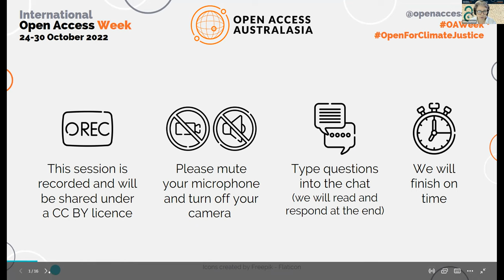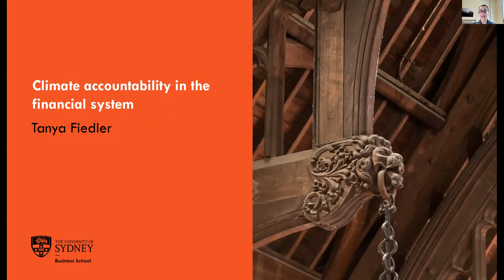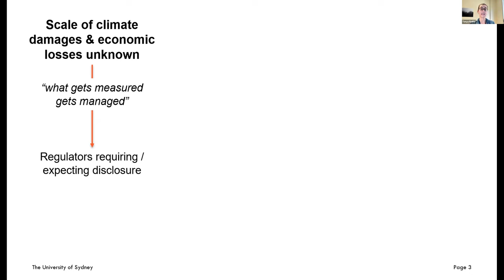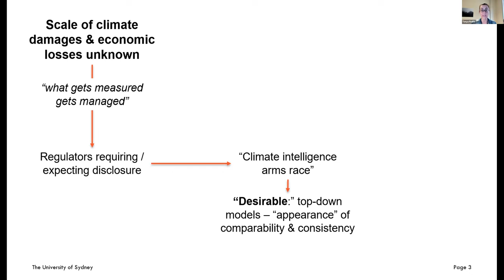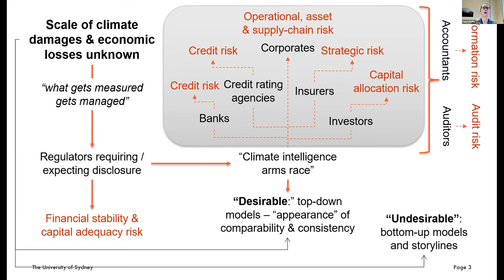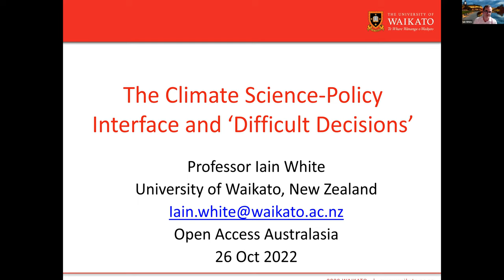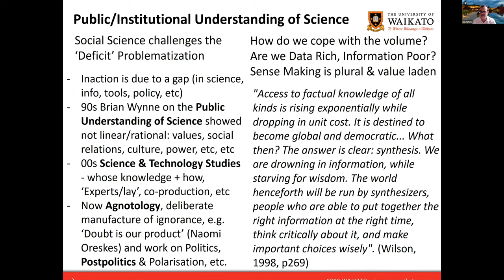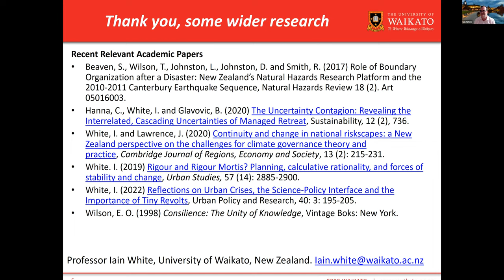The double edged sword of openness in climate science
Climate science research produces huge amounts of data that are critical for our understanding of climate change. But making all this research, especially the underlying data, open is not trivial and can be weaponised. This session will explore how data can be made open in a way that ensures its responsible use.

Chair
Dr Ginny Barbour, Open Access Australasia

Speakers
Professor Andy Pitman, UNSW
Dr Tanya Fiedler, University of Sydney
Professor Iain White, University of Waikato